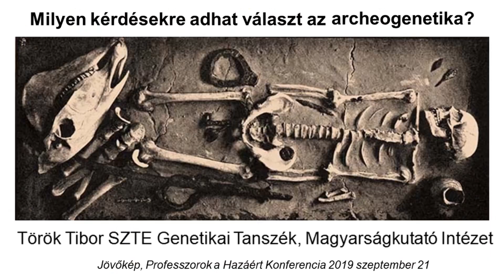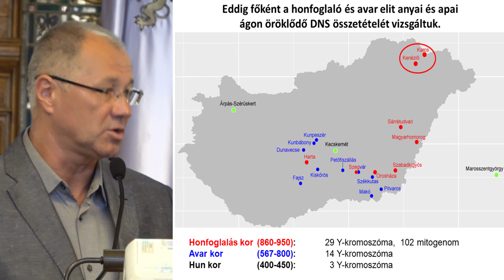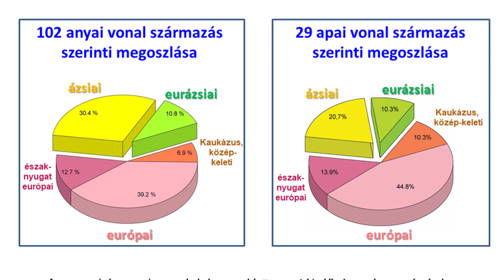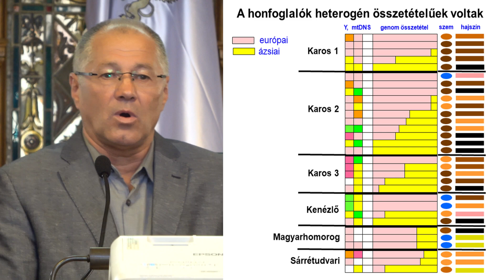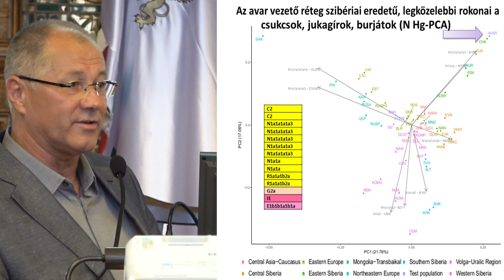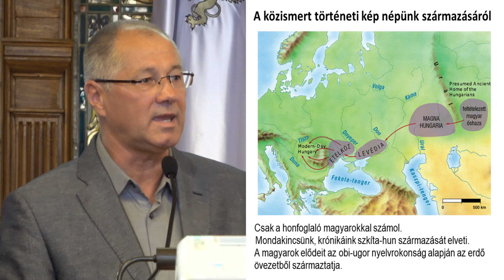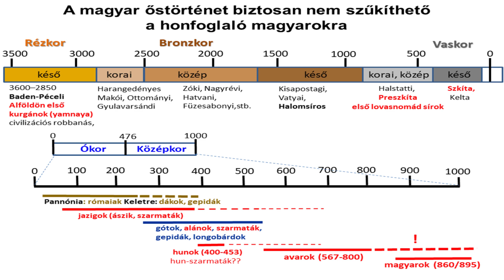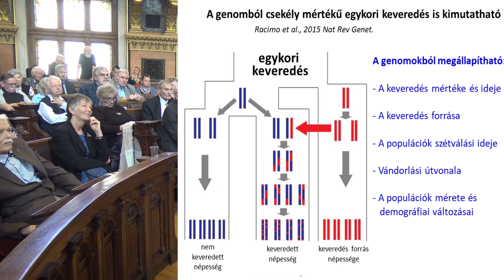Jövőkép 8. - Dr. Török Tibor - Milyen kérdésekre adhat választ az archeogenetika?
A Professzorok a Hazáért Civil Társaság rendezte Jövőkép c. konferencia.
Dr. Török Tibor genetikus, egyetemi docens előadása - Milyen kérdésekre adhat választ az archeogenetika?

Fővédnök: Tarlós István főpolgármester
Helyszín, időpont: Új Városháza Díszterme, 2019. szeptember 21.
Moderátor: Ozsváth Kálmán
Szerkesztő operatőr: Pálos László